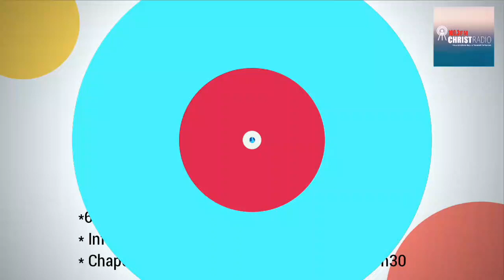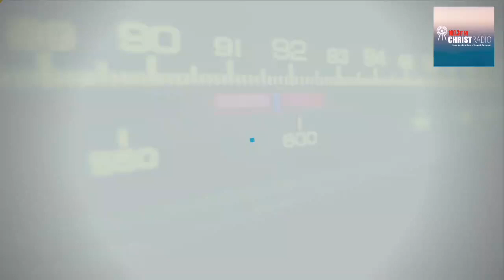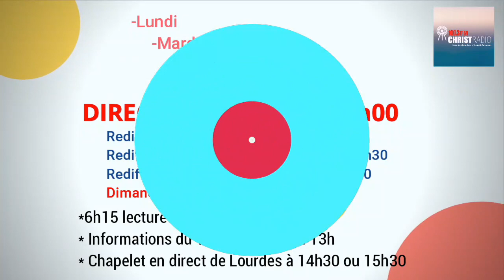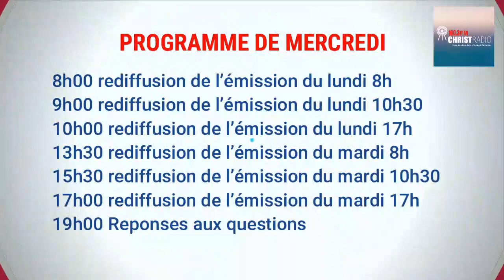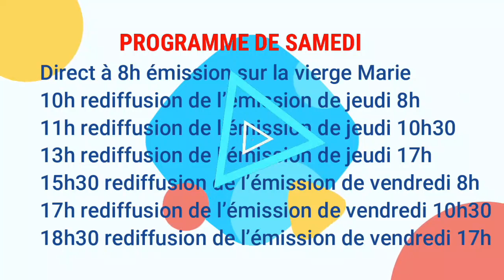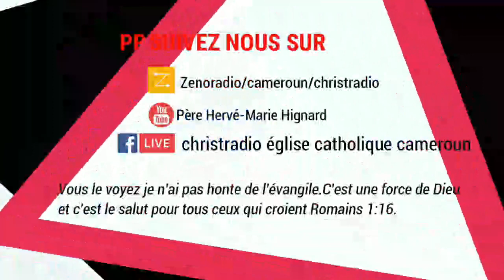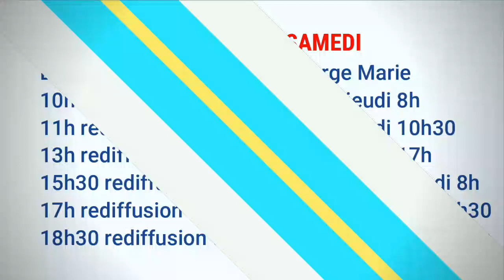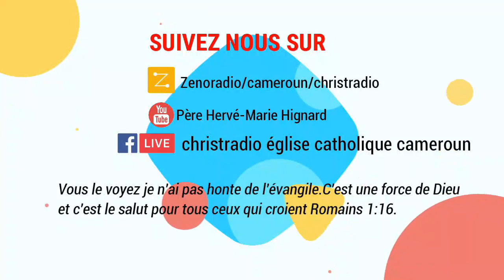Transmission de la parole de Dieu et vrai apôtre Rom 10